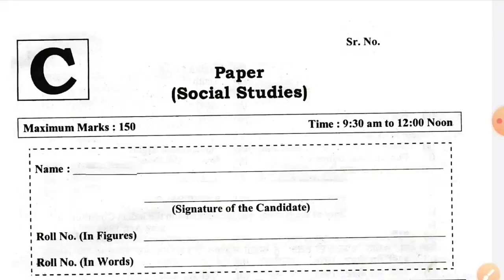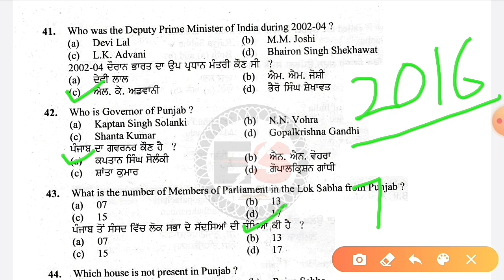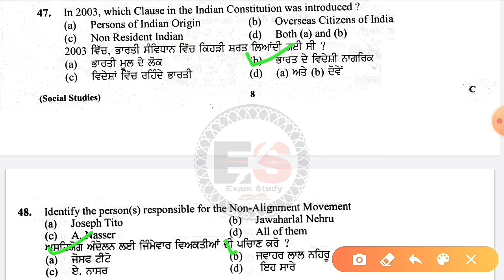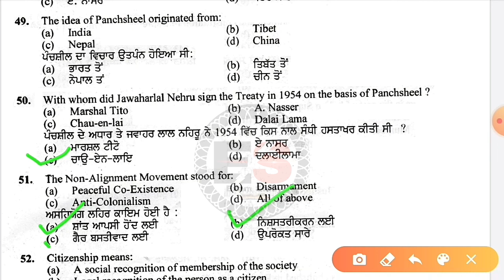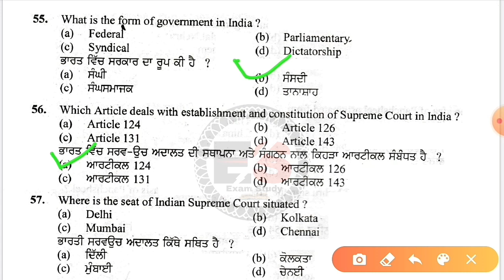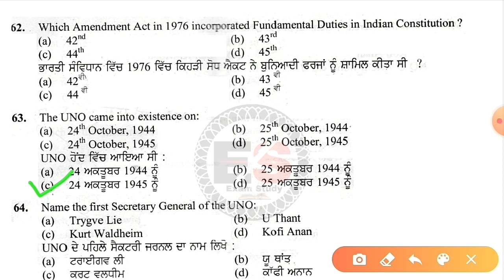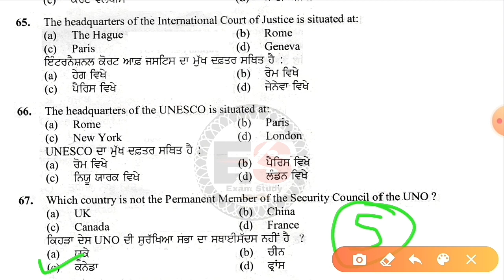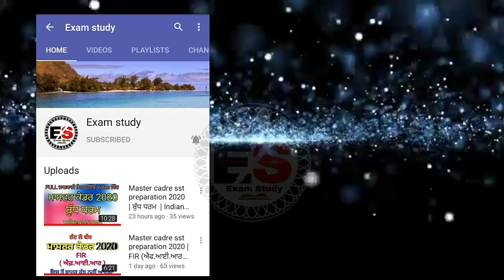Master cadre sst preparation 2020 | Civics solved paper 2016 | master cadre, pstet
Students ajj ish video vich apan master cadre de previous year paper nu solve kita ha jo ki tuhde lai kafi helpful rahega.
Exam study channel teh tuhnu Master cadre sst preparation 2020,Civics solved paper 2016 | master cadre, pstet dia sst subject nal related video milngia.